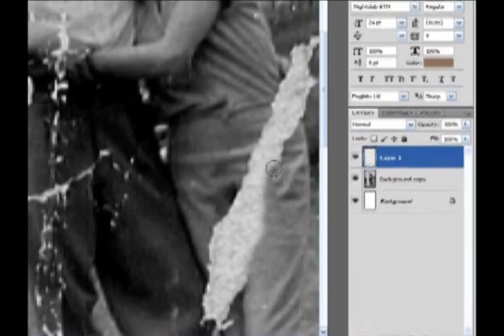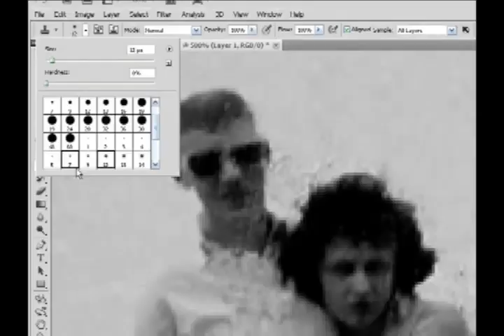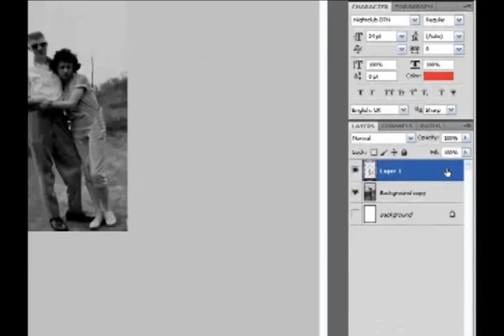Goodwin Photo restoration cs5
Restoring an old photo of my parents...